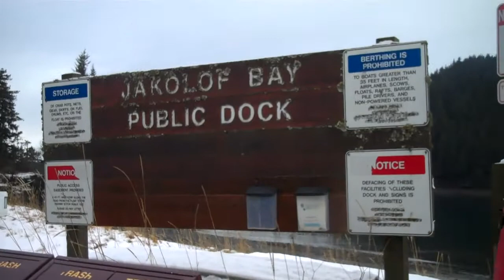Homer to Seldovia January 2016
Homer Harbor to Jakalof Bay.  Biking into Seldovia and back to the Bay.  Super  Icy and slick the 2nd Day.